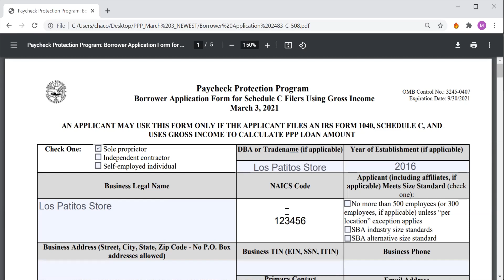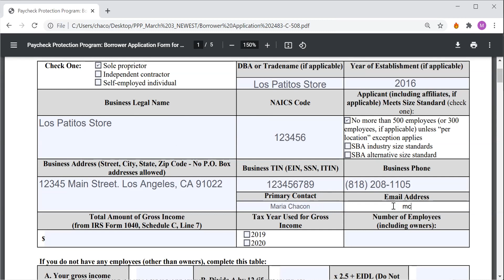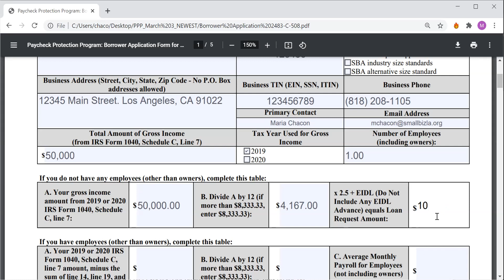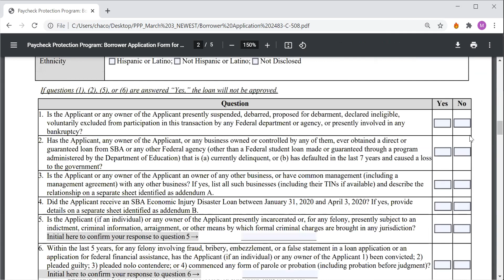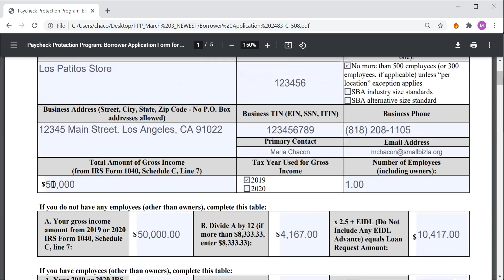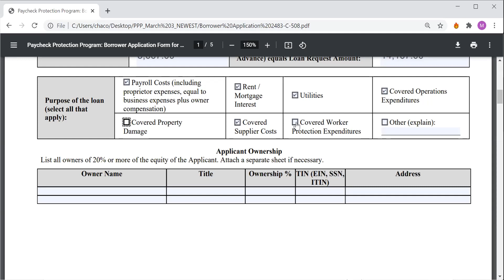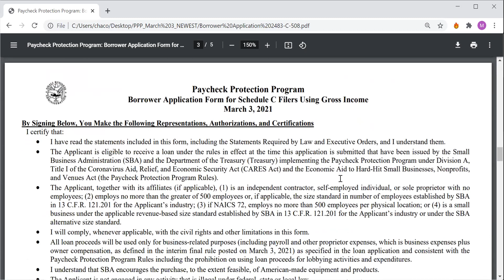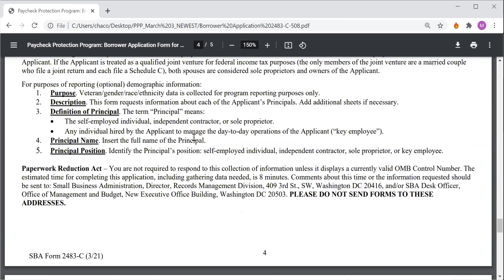PPP - SBA 2483-C Form. First Draw Gross Income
Video para llenar el formulario 2483-C para aquellos negocios que no han recibido el PPP antes y que declararon sus impuestos con un Schedule C (dueños únicos, contratistas independientes, trabajadores autónomos) y desean usar el ingreso bruto -Gross Income - para calcular el monto del préstamo.

Nota: Cada Institución financiera es autónoma en decidir si acepta el Bruto (GROSS casilla 7 schedule C) o Neto (NET casilla 31 schedule C)